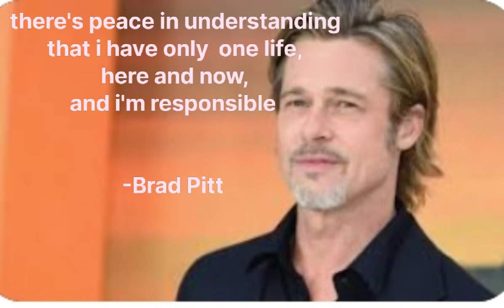Quotes famous people Amazing!! Brad Pitt part 1